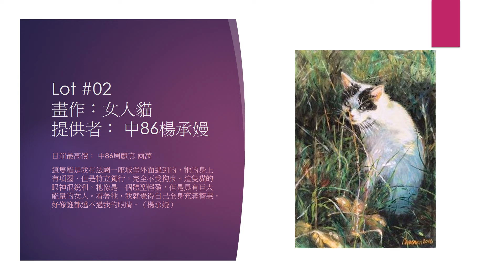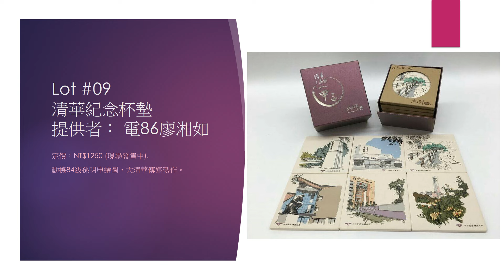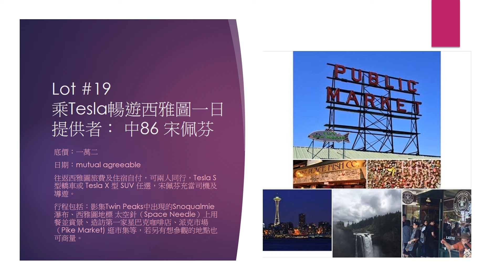清華大學86級畢業三十周年義賣品